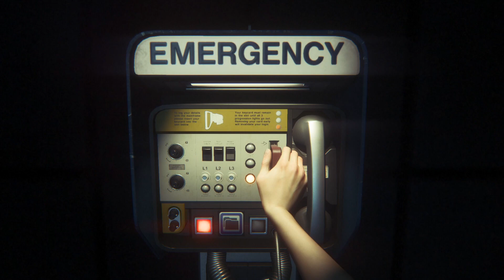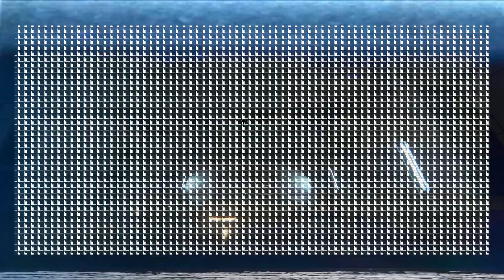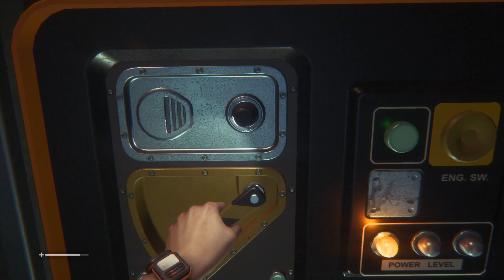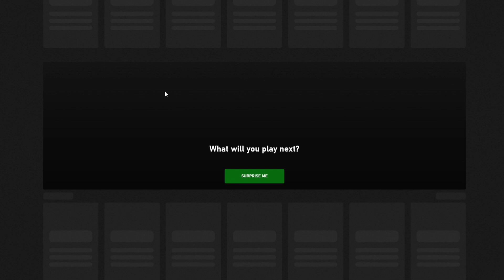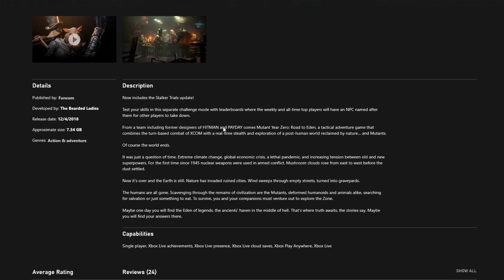Alien: Isolation - GamePass Roulette #102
*Description*

GamePass Roulette: In this series I will be playing games from Xbox Game Pass. I will let the store decide what I play. I hope to get my money's worth by playing these games.

Cheers.

No Atrificial Music added.
No Sugar.
Gluten Free.